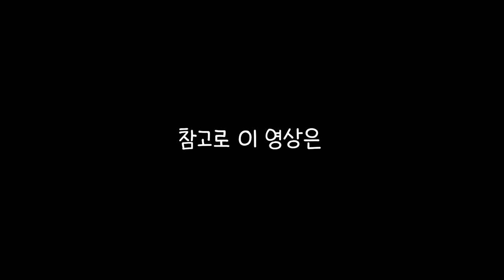V-LOG | 승식로그 | 식이로운 격리생활 | 해리포터 레고를 만들어보자🪄🦉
승식이의 승식로그 (SEUNGSIK LOG)💙💛